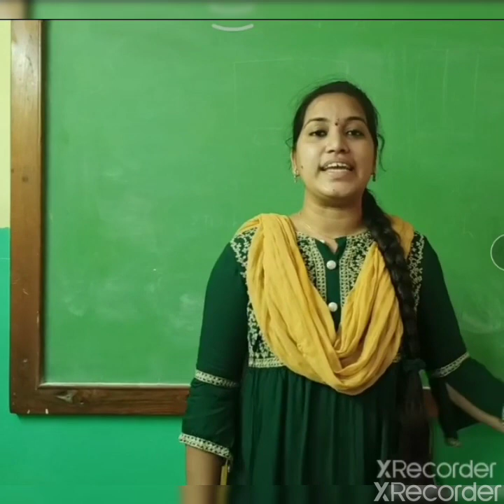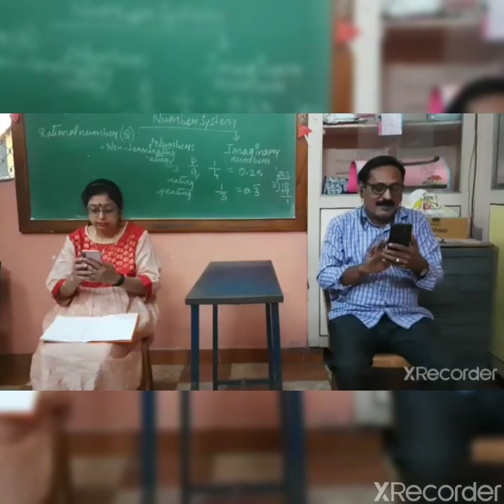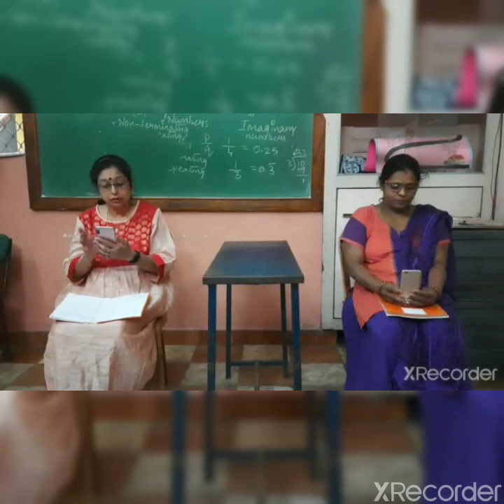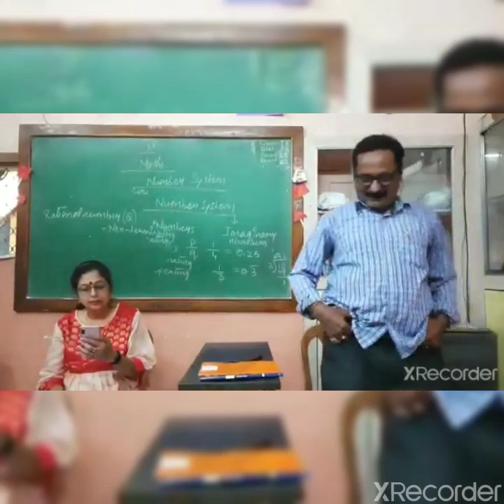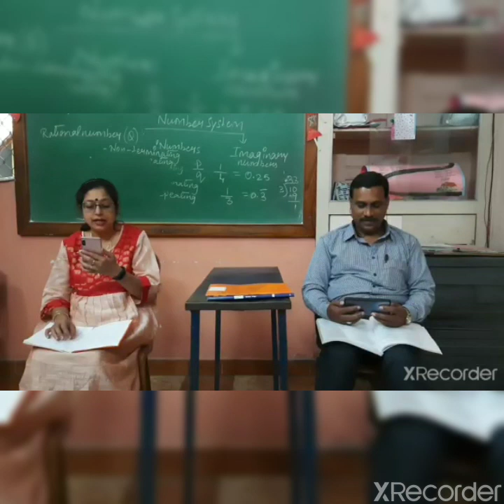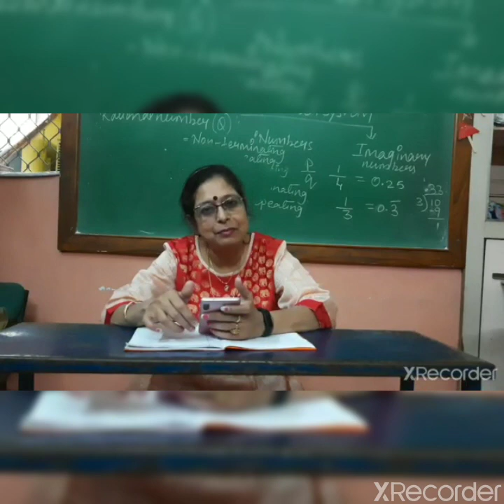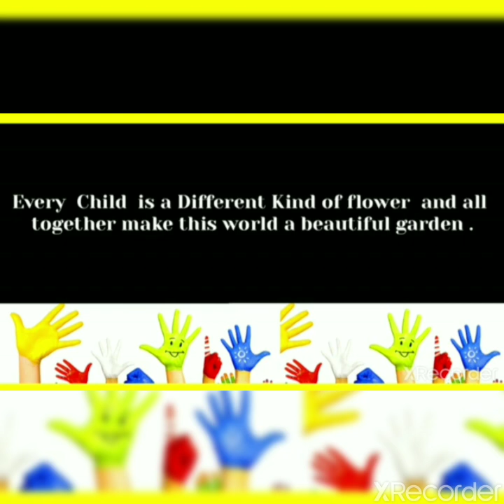CHILDREN'S DAY CELEBRATION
HOWARD PUBLIC SCHOOL, HIMAYAT NAGAR